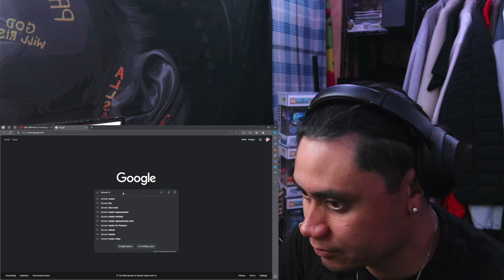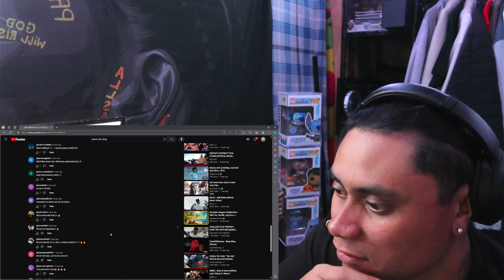LSMG Rob-Lo, Pk ThaLocc, Revus - MIC DROP **REACTION**